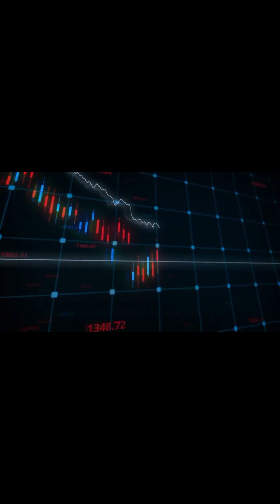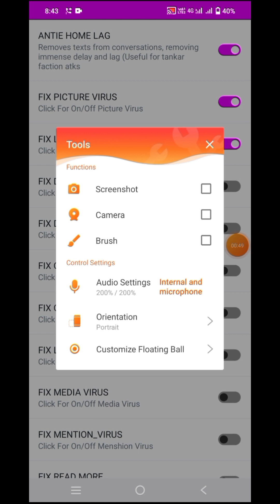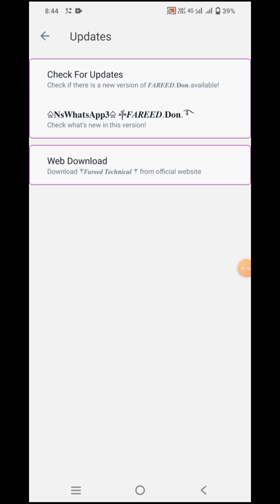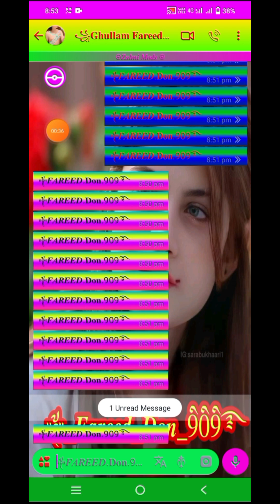NSWHATSAPP3 NEW UPDATE FULL ANTIVIRUS MOD FAST SPEED FANCY CHAT DISMISSED ADMIN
👿༒𝑭𝑨𝑹𝑬𝑬𝑫.𝐃𝐨𝐧.909࿐👿

      ((NSWHATSAPP3))
          (Download 👇)

NSWHATSAPP3 NEW UPDATE
Fancy Chat Fix 👿
Dismiss as admin༒𝑭𝑨𝑹𝑬𝑬𝑫.𝐃𝐨𝐧.909࿐
Voice note